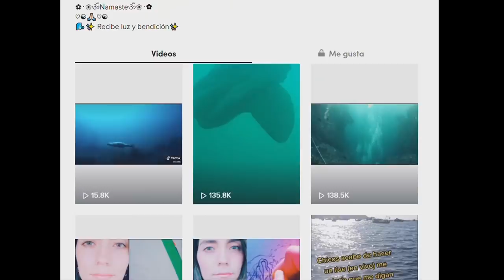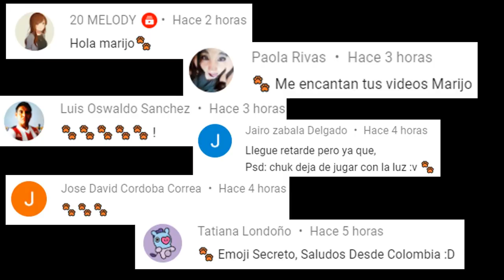NUNCA HABÍA LLEGADO A UN CASO PARECIDO A ESTE, PERO WOW! *SIRENA DE TIK TOK*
Holi!

Los quiero :)!